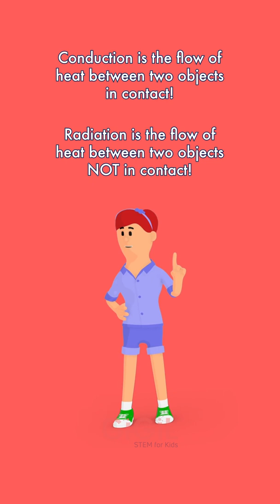The Science of Heat Part 2 | STEM Unraveled | Science for Kids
This month's "Bring the Heat" GIGIL STEM Kit is all about heat! How does heat work and how does it transfer? Let's learn about heat in this STEM Unraveled!

Our STEM Kits are offered as a monthly subscription box that includes all the materials you need for 5 easy-to-follow STEM activities.

Connect with GIGIL STEM Kits Online!